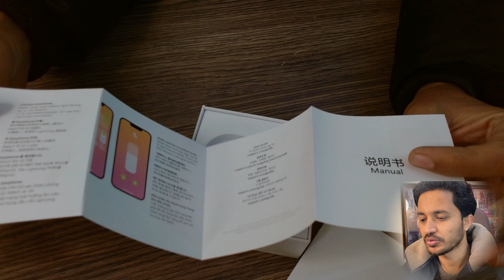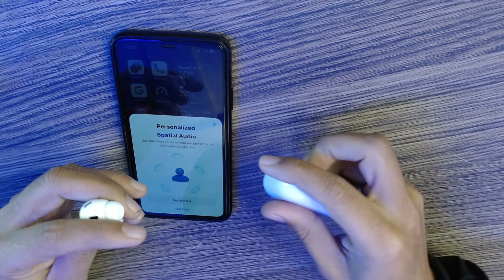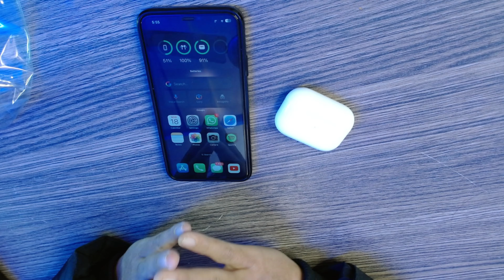AirPods Pro 2 Master Copy Unboxing and Review in Pakistan | Airpods Pro Gen 2 Clone (Copy) review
In this Airpods Pro Master Copy unboxing and review, we'll be taking a look at the new AirPods Pro 2 Master Copy. This is a copy of the AirPods Pro 2 and has all the same features and improvements as the original AirPods Pro 2.

If you're looking for a comprehensive AirPods Pro 2 Master Copy unboxing and review, then look no further! In this video, we'll go over all the features and improvements of the new AirPods Pro 2 Master Copy. We'll also give you our verdict on whether or not the AirPods Pro 2 Master Copy is the best option for you!